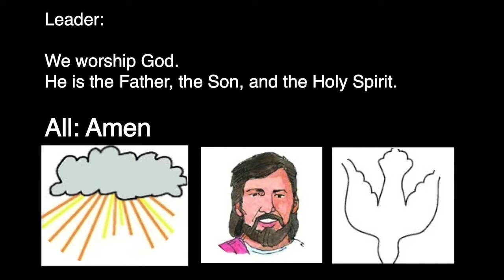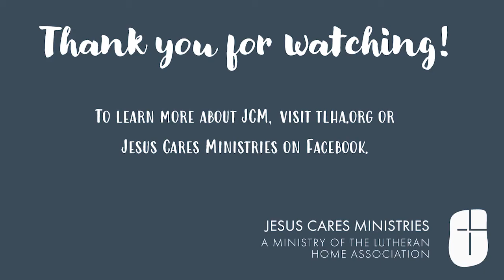God's Love For Us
Worship at the Cross ONLINE streamed on Dec. 8, 2020.

This service focused on the Christmas story.